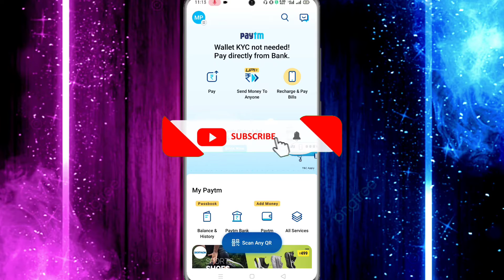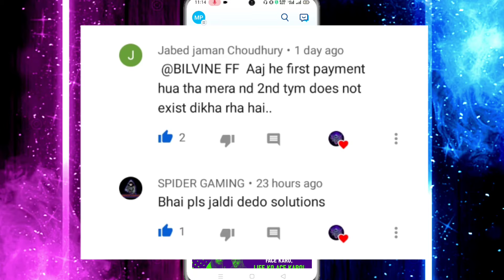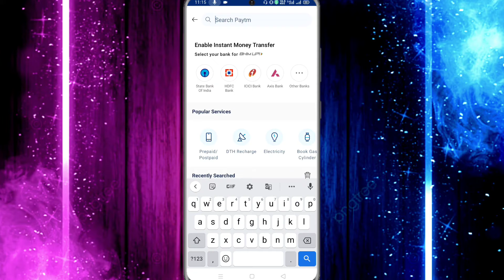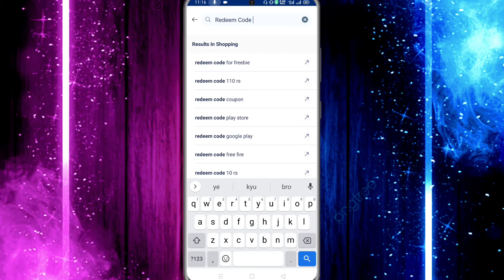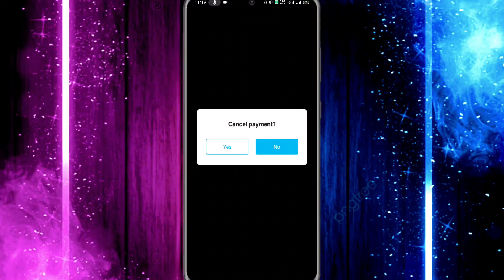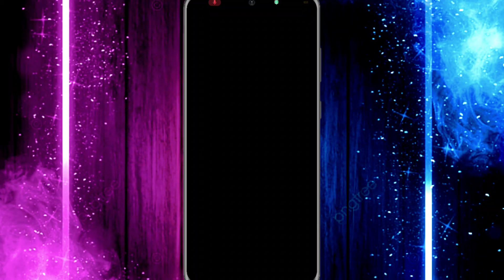Google Play Recharge Option Not Showing In Paytm | How To Recharge Google Play In Paytm || Part 3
Google Play Recharge Option Not Showing In Paytm | How To Recharge Google Play In Paytm || Paytm

Google Play Recharge Option Not Showing In Paytm | How To Recharge Google Play In Paytm || Paytm Google Play Recharge Problem After Update ||

             ✸✸ ᴋᴇᴇᴘ sᴜᴘᴘᴏʀᴛɪɴɢ ✸✸

                     ★ ʟɪᴋᴇ - sʜᴀʀᴇ  ✔

★ ɪɢɴ - ᴡʜɪᴛᴇ_ᴅᴇᴠɪʟ

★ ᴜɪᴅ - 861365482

★ ʀᴇɢɪᴏɴ - ɪɴᴅɪᴀ

♦️⬤ ᴛᴏᴘ ғʀᴇᴇ ғɪʀᴇ ᴛᴏᴘ ʟɪᴠᴇ ᴄᴏᴜɴᴛʀɪᴇs ⬤♦️
      ◆ ɢᴀʀᴇɴᴀ ғʀᴇᴇ ғɪʀᴇ ɪɴᴅᴏɴᴇsɪᴀ ʟɪᴠᴇ
      ◆ ɢᴀʀᴇɴᴀ ғʀᴇᴇ ғɪʀᴇ ʙʀᴀᴢɪʟ ʟɪᴠᴇ
      ◆ ɢᴀʀᴇɴᴀ ғʀᴇᴇ ғɪʀᴇ sɪɴɢᴀᴘᴏʀᴇ ʟɪᴠᴇ
      ◆ ɢᴀʀᴇɴᴀ ғʀᴇᴇ ғɪʀᴇ ɪɴᴅɪᴀ ʟɪᴠᴇ
      ◆ ɢᴀʀᴇɴᴀ ғʀᴇᴇ ғɪʀᴇ ᴍᴇxɪᴄᴏ ʟɪᴠᴇ
      ◆ ɢᴀʀᴇɴᴀ ғʀᴇᴇ ғɪʀᴇ ᴛʜᴀɪʟᴀɴᴅ ʟɪᴠᴇ
      ◆ ɢᴀʀᴇɴᴀ ғʀᴇᴇ ғɪʀᴇ ʜɪʀᴏsʜɪᴍᴀ ʟɪᴠᴇ
      ◆ ɢᴀʀᴇɴᴀ ғʀᴇᴇ ғɪʀᴇ ɴᴇᴘᴀʟ ʟɪᴠᴇ
      ◆ ɢᴀʀᴇɴᴀ ғʀᴇᴇ ғɪʀᴇ ʙᴀɴɢʟᴀᴅᴇsʜ ʟɪᴠᴇ

✦ ᴅɪsᴄʟᴀɪᴍᴇʀ :-

☞ ᴛʜɪs ɪs ᴀ ɢᴀᴍᴇᴘʟᴀʏ ᴠɪᴅᴇᴏ ᴍᴀᴅᴇ ғᴏʀ ᴇɴᴛᴇʀᴛᴀɪɴᴍᴇɴᴛ ᴘᴜʀᴘᴏsᴇ ᴏɴʟʏ !! ɴᴏ ᴀɴʏ ʜᴀʀᴍғᴜʟ ᴄᴏɴᴛᴇɴᴛs ɪɴ ᴛʜɪs ᴠɪᴅᴇᴏ. ɪᴛ's ᴊᴜsᴛ ғᴏʀ ғᴜɴ ᴀɴᴅ ᴇɴᴛᴇʀᴛᴀɪɴᴍᴇɴᴛ ᴘᴜʀᴘᴏsᴇ ᴏɴʟʏ.

✭ ʟɪᴋᴇ ✔

✭ sʜᴀʀᴇ ✔

✭ sᴜʙsᴄʀɪʙᴇ ᴍʏ ᴄʜᴀɴɴᴇʟ ✔